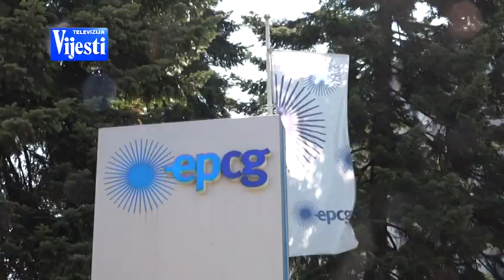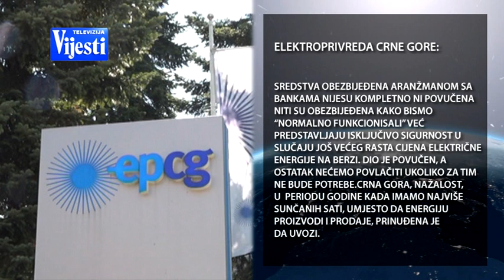VIJESTI U POLA 7 - EPCG ŽELJEZARA | Vijesti Online